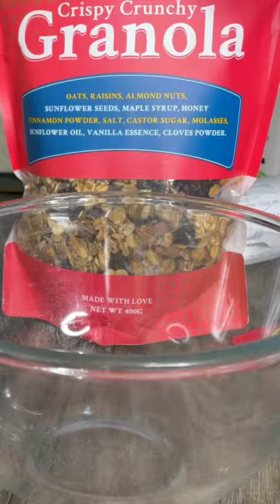Don’t buy bread for breakfast .Make this…*Super healthy Breakfast Ideas *Quick &easy 2021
Don’t buy bread for breakfast .Make this…*Super healthy Breakfast Ideas *Java House Crispy Crunchy Granola with Yogurt
Granola ingredients
-Oats (40%)
-raisins (18%)
-Almonds nuts(14%)
-sunflower seeds(8%)
-Maple syrup (6%)
-honey(6%)
-cinnamon and cloves powder
-vanilla essence
-salt
-castor sugar
-molasses
-sunflower oil